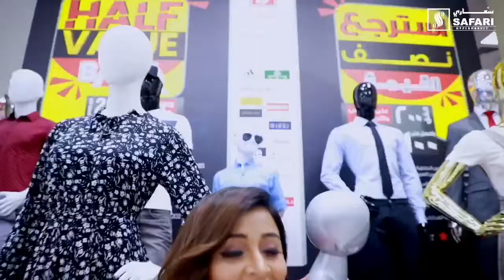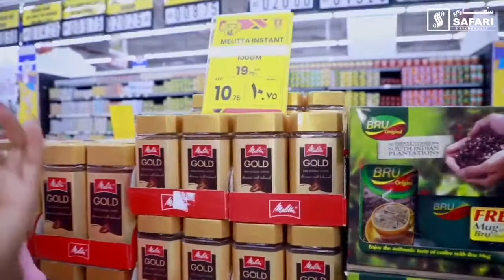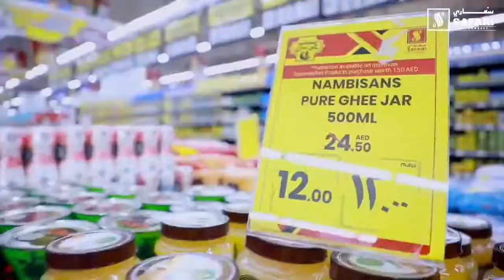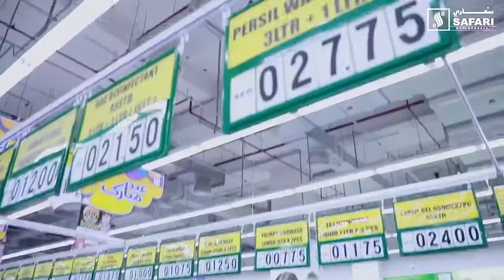Eid Mubarak | Great offers on all categories | Safari Hypermarket | UAE | Malayalam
Let's celebrate Big Eid with Safari Hypermarket!!
Great offers on fresh food, groceries, Bakery and Hot food, Confectionery, Electronics, Home appliances, Mobile phones & lots more.
Special Big eid offers on Fashion & lifestyle are back on.⁠
Visit Safari Hypermarket & Enjoy your Eid Shopping!!

احتفالاً بعيد الأضحى مع سفاري هايبر ماركت !!
 عروض رائعة على الأطعمة الطازجة والبقالة والمخابز والأطعمة الساخنة والحلويات والإلكترونيات والأجهزة المنزلية والجوالات وغيرها.
 عدنا بعروض رائعة بمناسبة عيد الأضحى الخاصة على الملابس والاحذية مرة أخرى. ⁠
 قم بزيارة سفاري هايبر ماركت واستمتع بالتسوق معنا في العيد !!